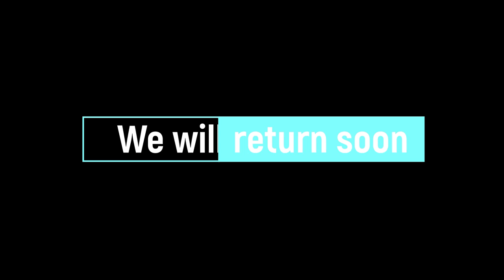Barmah Camp 08 05 2021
Best overnight trip ever! one metery on the dot, also one 80cm and 65cm off the surface and one 65cm on double yabs.